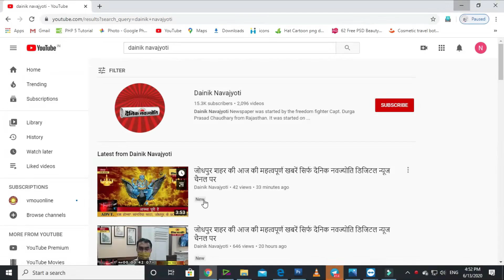भाजपा अल्पसंख्यक मोर्चा नेता पर चाकू से हमला-पुरानी रंजिश के चलते पड़ोसी ने किया हमला